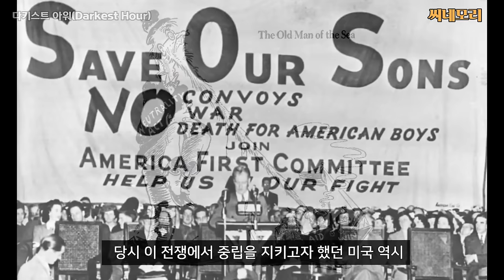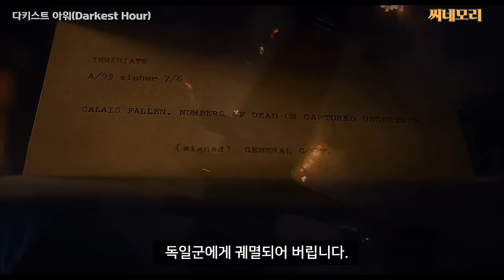나라가 골로 가더라도 이래나 저래나 지도자를 잘 만나야 함...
Twin Musicom의 Video Game Soldiers에는 크리에이티브 커먼즈 저작자 표시 4.0 라이선스가 적용됩니다.

Kevin MacLeod의 Bushwick Tarentella Loop에는 크리에이티브 커먼즈 저작자 표시 4.0 라이선스가 적용됩니다.

Twin Musicom의 Video Game Soldiers 라이선스가 부여되었습니다.

 • 트윈 뮤지콤 - 비디오 게임 솔저스 [C...
꼼짝마!

Audionautix의 Pendulum Waltz에는 크리에이티브 커먼즈 저작자 표시 4.0 라이선스가 적용됩니다.

⁃ Track Title : Take Off
⁃ Track Link :

 • 무료음악 | TAKE OFF |...